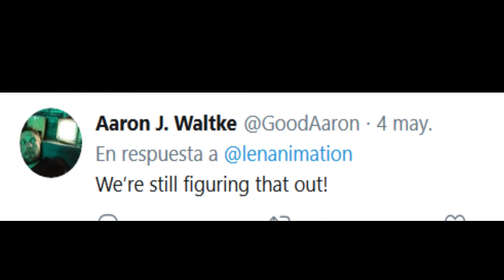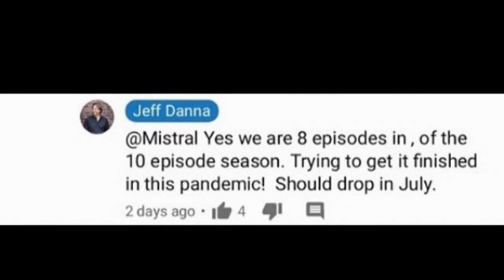💥Wizards Nuevas Imagenes Filtradas ( Especial Wizards ) Dreamworks Animation